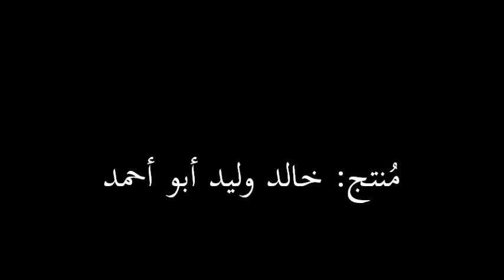أغنية اليوم - حمادة جبّارين وجوناثان بادجر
أغنية اليوم
إنتاج: جمعيّة إبداع لدعم المواهب الشبابيّة (مُنتج خالد وليد أبو أحمد)
اداء: حمادة جبّارين وجوناثان بادجر
بمساعدة يونان نويصري
مُنتج: خالد وليد أبو أحمد
تمّ التسجيل في استديو تحت أرضي -- عنان قسيم
إنتاج: جمعيّة إبداع لدعم المواهب الشبابيّة
2013

كلمات الأغنية
المقطع الاول :
عايش واقع بواقع واقع بدو يحصد
بلا ما يزرع بلا ما يتعب كملك يرقض
بلا ما يخشع بلا ما يمرض تعب بلا ما يركض
انتهى بلا ما يبدى انتفى بلا ما يصمد
ايش مالك ؟ شوف كيف عايش لقبالك
فضي بالك احلالك حياتك مش دايما تحلالك
دير بالك من افلامك غيرك حلمو يكون مكانك
اقوالك تكون باحلامك مش بس تكون بمنامك
ضهرو اجالو لعندو ..اشوف مين يكاتف
ضهرو انكسر وبعدو..اشوف مين يقاتل
شقعلو على عرضو وهيك بلشت المصاعب
طلع ضهر الي حدو اقوى من المضارب
احوال الدنيا .. دايما كانت كابسة زارفة
تمتيل والعالم عارفة ساكتة
كلو بميل والاستقامة مايلة قالبة
بدون بنزين اجيال اليوم داعسة
اللازمة :
اليوم بدو جيلنا...عالاهل يتكل نفسو يهمل
اليوم لازمو جيلنا ... يوعى يفهم مسؤولية يحمل
المقطع الثاني:
انتقال من هالموضوع لصبايا
بدي احكي بشكل خاص عن الضحايا
بتشوف كل يوم انواع الخلق
الشمس حامية بس الصبايا بتسلق سلق
بدك لايكات ؟ لازم تشلحي
بدك كومنتات ؟ بجسمك وكسمك تفلحي
بلشت ب ادد قبلت هالشاب
وشوي شوي تعودت وبناتهن عادات
بعدين بطلب الصورة وها حالها معصورة
هدفو من اول ادد يشوفها لابسة تنورة
ببعتها لولاد والفضيحة بقلبها محفورة
ما عرفت انو من هبلها هي المغدورة
انكشفت انعرفت والشب بلا كرامة
حياتها انخطفت تقول وقعت بايدين حرامي
وهيك القصة بتخلص والبنت بتنحبس "بس"
خلص ما عاد يطلع مني ولا نفس فس
لازمة :
المقطع الثالث:
شوف شو بصير كل يوم
من القوم مشكلة لحديت النوم
بهدلة بعد ترويحة من المدرسة
اصلو كاين بمحششة وتاخر عالحلة
شو احكي عن مجتمع بتقدم لورى
لما بالصدفة الشباب واقفة ورا كل مراة
خد مني تقلك شو صاير بالمدارس
بالمدرسة فيها ولا واحد دارس
بالمدرسة في تعرصة فيها مشكلة
فيها مفتلة فيها قتلة عالحلة
فيها.. استنى ابن عمي
اياني واقف محلي وعد الك من قلبي لتشوف مذلّة
والنتايج البنت ضحكت للشب الفايز
والشب انعجق قلك لاي غوشة انا جاهز
بليل نايم صوت طخ بالحارة عايم حايم
فجأة الطخ قايم قاعد بقلب دارو
ابو بسألو يابا شو عامل
والله يا يابا بحرني عملت عمايل
قوم يا ابني بلا هبل تعا نصالح
المشكلة باي مشكلة بدنا نصارح
والمشاكل كالعادي نفس الحالي
نتقتل بلا افادي هيك وضعنا الحالي
وقف مع صاحبتي اطلع على اختي
بالمحكمة ما كان قصدي طلعت لحالها من فردي
لازمة :